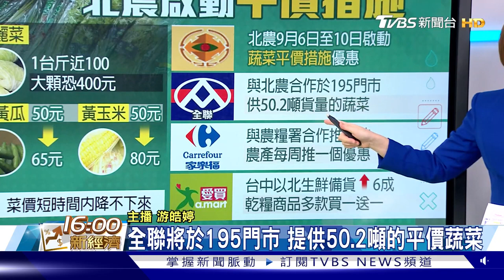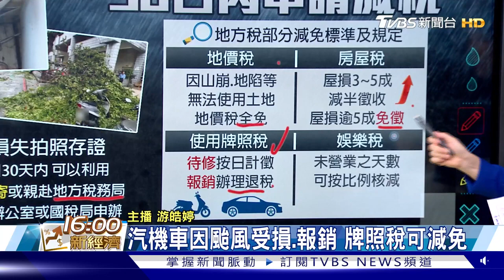「颱」高菜價 高麗菜一顆飆400元 明年基本薪資 調幅上看3.5%【財經新聞精選】